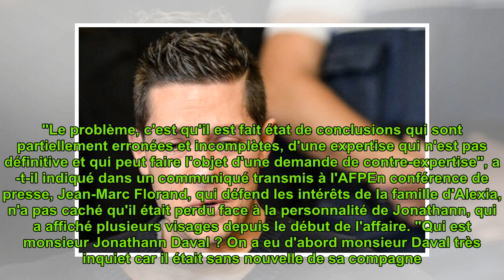Alexia Daval : ce que changent les déclarations de Jonathann